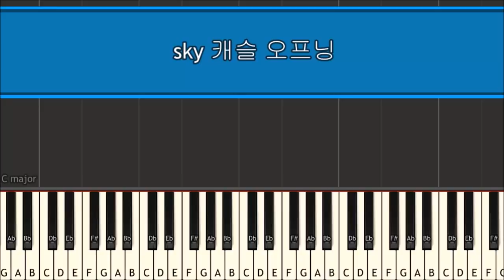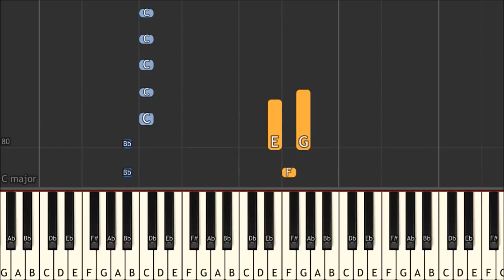"We All Lie" sky캐슬 OST (Sky Castle Ost) 피아노 배우기 Piano Tutorial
→청음으로 연주합니다
악보를 따로 제작하지는 않습니다 ^_^

Many people ask me about the sheet. But I don't have the sheet
Because I play the piano by ear.